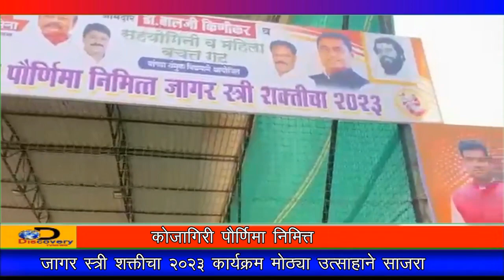DiscoveryTVNews कोजागिरी पौर्णिमा निमित्त जागर स्त्री शक्तीचा २०२३ कार्यक्रम मोठ्या उत्साहाने साजरा